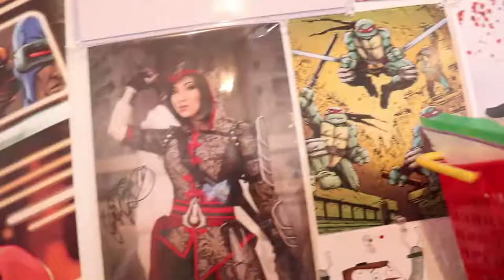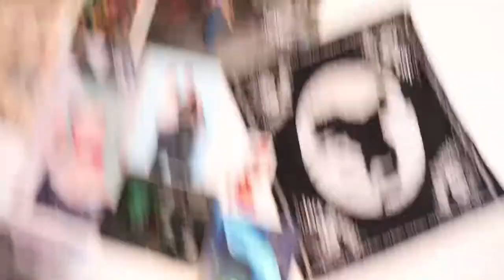BEER AND A CHAT | episode 2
Sit back relax and grab a beer. its time for a chat.

Main Camera: Canon SL2 (200D)
Microphone: Rode Pro Go
Secondary Camera: Cellphone (Samsung Galaxy S7)
Tripod: SLIK Compact
Stabilizer: Ouku Steady Cam
Editing Software: Adobe Premiere Pro CS5.5